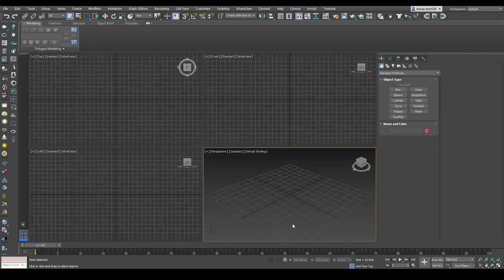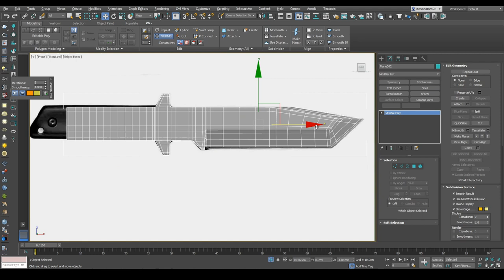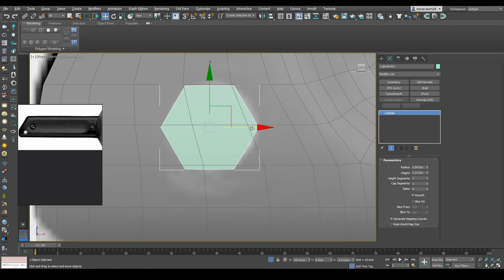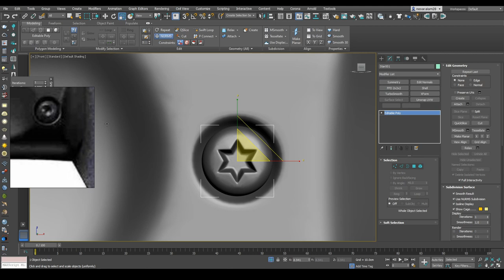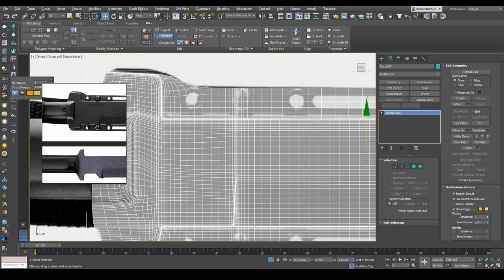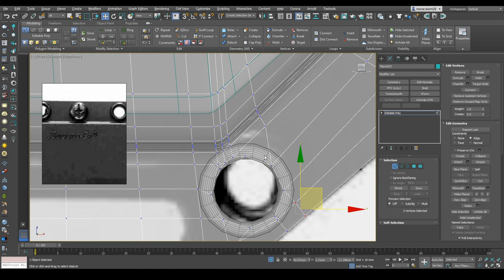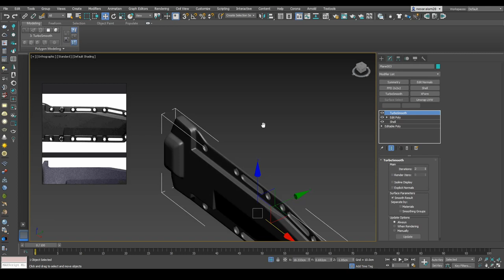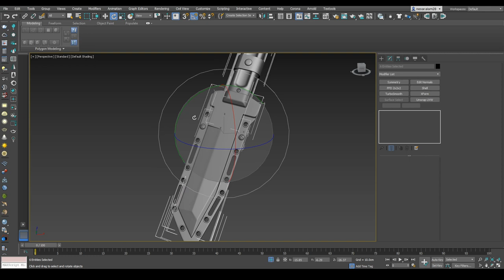Military Tactical Knife Highpoly Modeling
Military Tactical Knife Highpoly | Hard Surface Modeling in 3ds Max
I used a custom shortcut to first modeling Some are the default shortcut.
Edge Extrude=Shift+Leftclick and drag
QuickSlice =Q
Swift Loop =Alt+S
Constraint= Shift+X
Collaps= Ctrl+Alt+C

3ds MaxScript
Loop Regularizer to make Circles.
What you like to see modeling video.